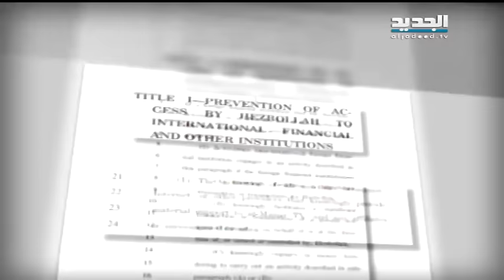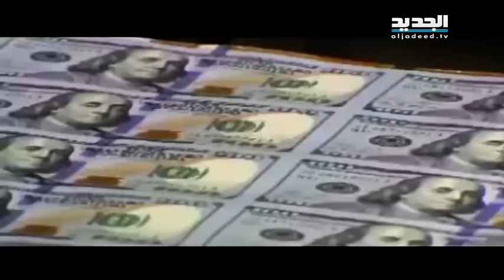الكونغرس يُعاقِب وحِزبُ الله يَدفعُ الثمَن- آدم شمس الدين